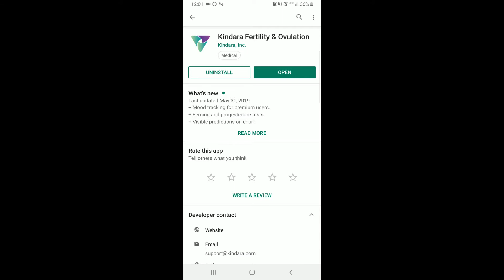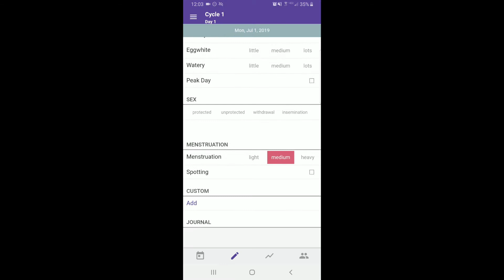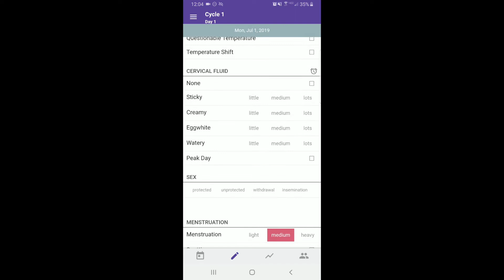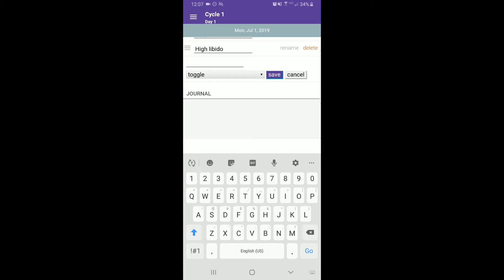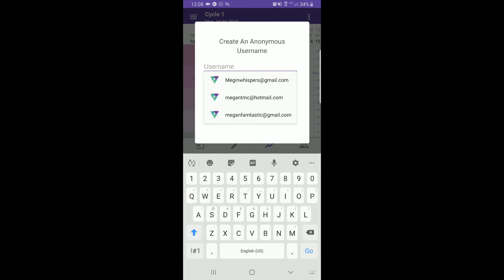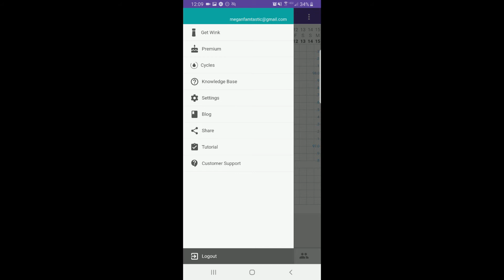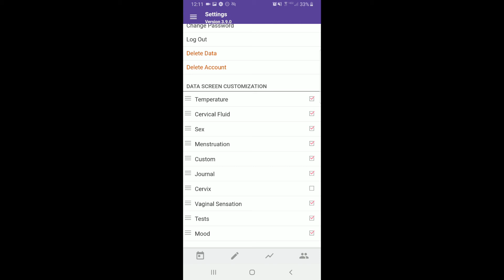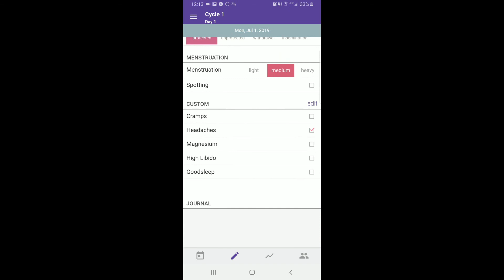Kindara setup from scratch! Start charting now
Let's walk through the app setup together. It's time to leave the fear + hesitation of starting to chart behind. Let's go!